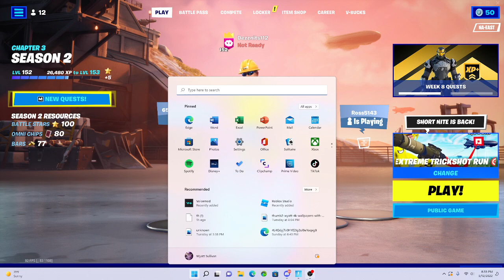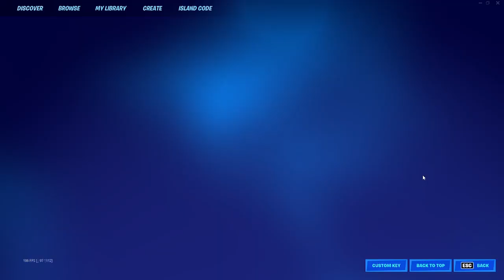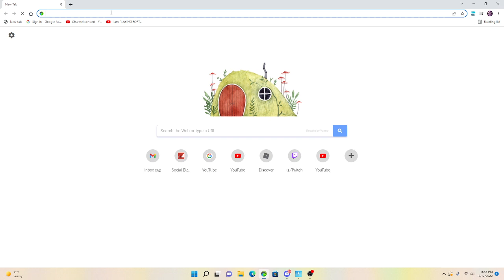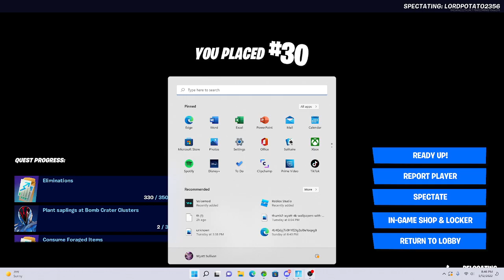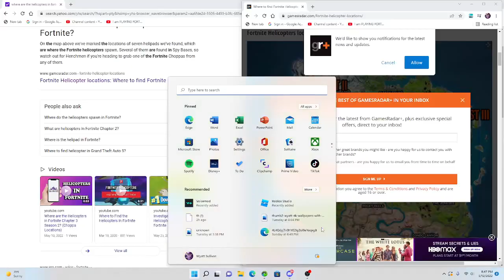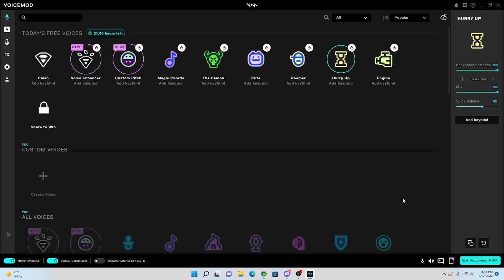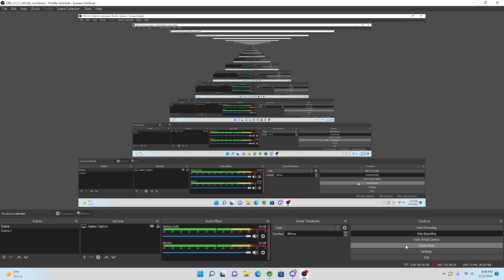Doing trickshots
SUB